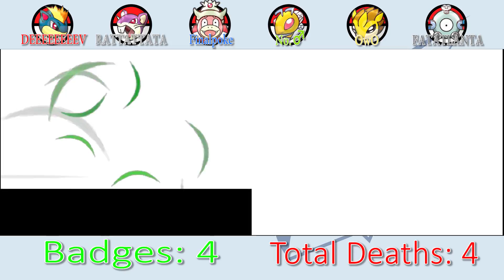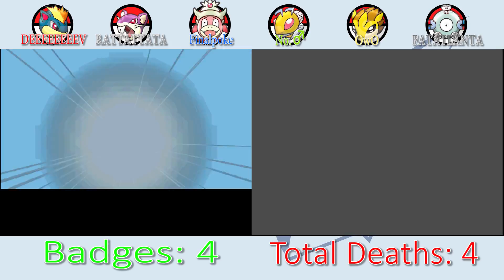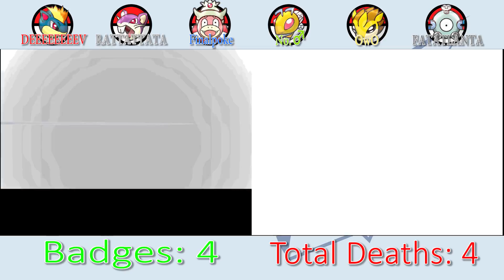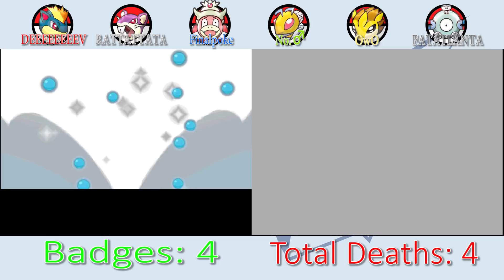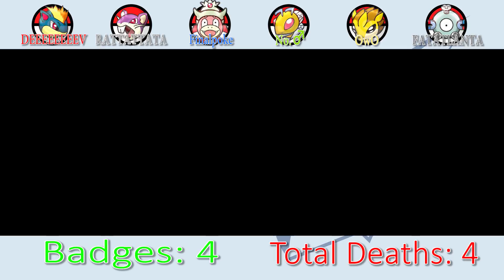Pokemon Soul Silver NUZLOCKE Part 17: Lake of RAGE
THAT'S ONE PISSED OFF FISH